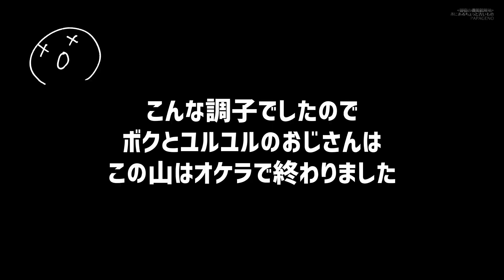【戦争遺跡】ボツネタ再生... だけどちゃんとした機関銃陣地です！御宿のゴミまみれな地下壕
この日はいろいろな点で微妙に調子が悪かったです。でも、とりあえず1本分の動画を造ることができたので、よし！ということにさせていただきます(^_^;)
2022年1月3日撮影

【戦跡・地下壕とは...】
第二次世界大戦末期、アメリカ軍による日本本土上陸が現実味を帯び、防衛のために国内各地に急造の陣地が構築されました。房総は特に九十九里浜が上陸予想地点の最重要候補とみなされていたために、海岸沿いや幹線道路に面した山などに無数の洞窟陣地(地下壕)が造られ、今でも多数残っています。幸いなことに、これらは、実戦に用いられることなく終戦を迎えましたが、戦争の記憶を今に伝える貴重な歴史遺産と言えるものでしょう。

※戦跡のこわいおじさん達のSNS
⇒きへいさん

※ライトをご提供いただいたThruNiteさんへのリンク
T1Sのリンク

※※※ ThruNiteさんからの耳寄り情報 ※※※
⇒THRUNITEの製品をamazonで購入して、レビューのスクリーンショットと注文番号を に送ることでTi2を無料で入手できるそうです
⇒ThruNite YouTubeチャンネルに登録すると、周礼進呈キャンペーンに参加できるそうです

※撮影機材(Amazonアソシエイトリンクです)
⇒XXZU 自撮り棒 ミニ三脚 セルカ棒 7段階伸縮 ボール雲台 360°回転

※安全等の観点から、撮影場所の公開は控えさせていただいております。悪しからずご了承ください。

なお、今後の公表予定の動画についてなど、お知らせ等がある場合は、サブチャンネルで告知させていただくことがある、かもしれませんので、もしよかったら、サブチャンネルの方もご覧頂ければ幸いです。

皆様の身近にあるけど、気づきにくい「古くて変わったもの」を紹介していきます。いわゆる珍スポット、B級スポット呼ばわりされる場所が多くなるかと思いますが、どうぞよろしくお願いいたします。